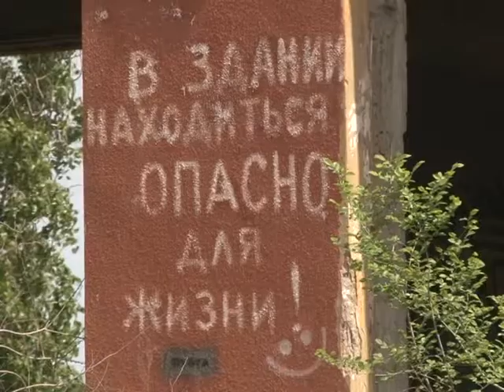Саратов приведет в порядок стадионы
В Саратове задумались над приведением в порядок футбольных площадок. У областного центра есть все шансы стать местом проведения тренировочных игр между командами других стран в 2018 году. Региональные и городские власти побывали на саратовских стадионах и выяснили готовы ли они встречать иностранных игроков. Узнала это и наша съемочная группа (сюжет вышел в эфир 14 мая).